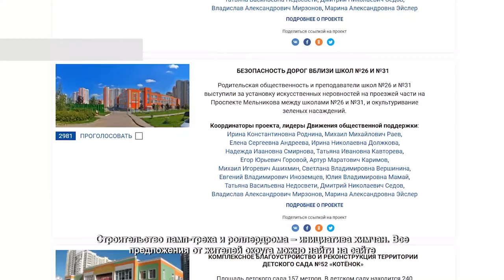В парке «Эко-берег» построят роллердром и памп-трек. 16.09.2021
Парк «Эко-Берег» станет территорией экстремальных видов спорта. Здесь построят роллердром, а также детский и взрослый памп-трек – велосипедные замкнутые трассы с ямами и выбоинами.